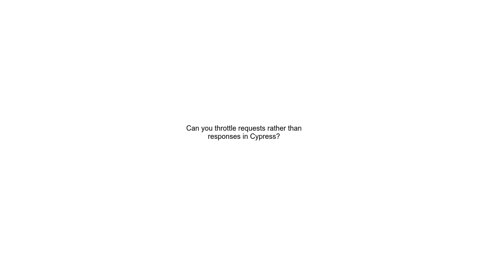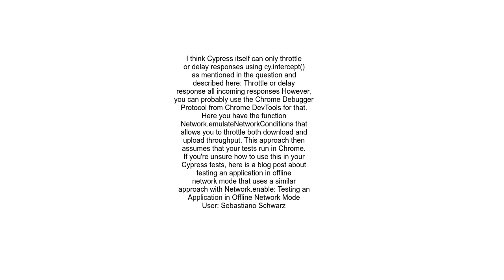Can you throttle requests rather than responses in Cypress